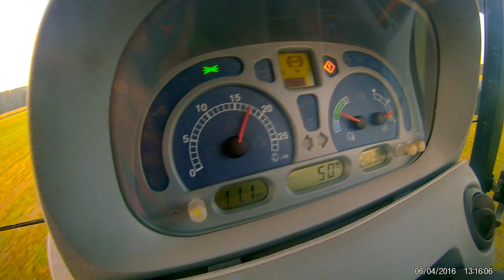Sianokosy 2018 ★ znalazłem gniazdo zajączków ★ 2 pokos ★